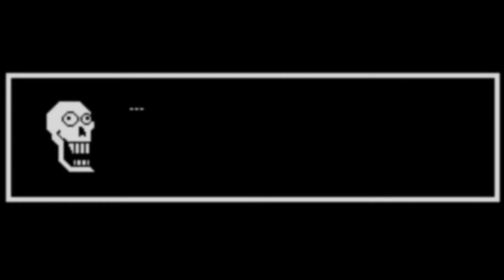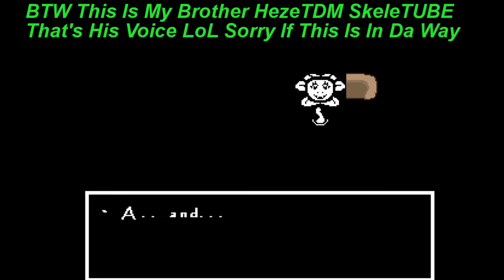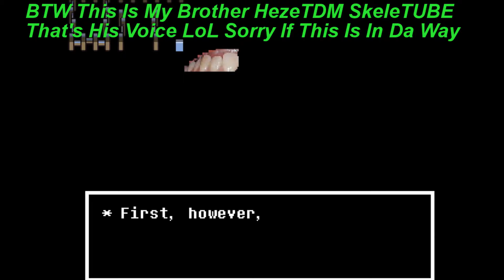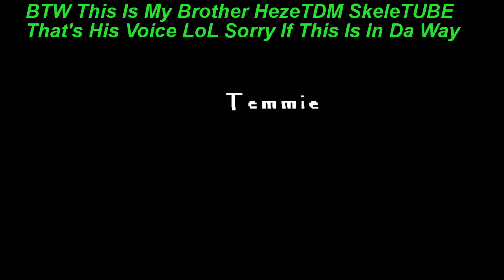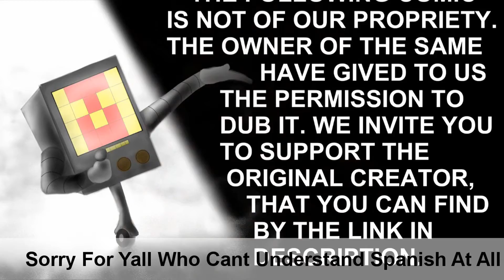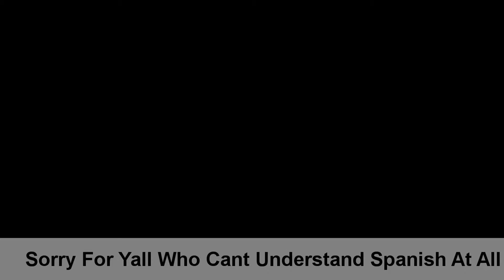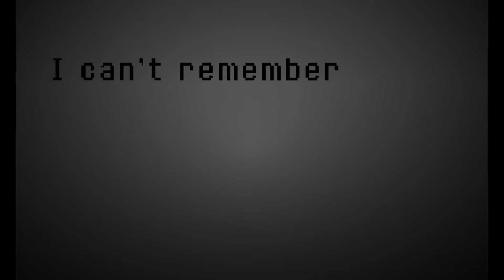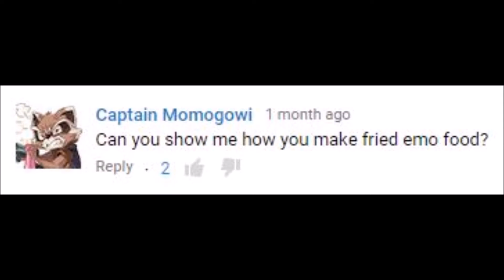😆😂500 VIEWS SPECIAL 1hr😂😆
Hey Guy's Thxz So Much For 500 Views It Means So Much To Me Really And Especially Since I thought My Vids Would Suck Anyway This Maybe One Of My Top 10 Undertale MemeFul,Stupid,And Hilarious Video Ever And I Said Top 10 Cause I May Have Just 10 Videos Like/Better Than This So Anyway As Always For Non New People THXZ LEAVE A LIKE and COMMENT Below Whatever U Want Like How Good/Bad It Was Or Just Random Stuff And SUBSCRIBE ENJOY